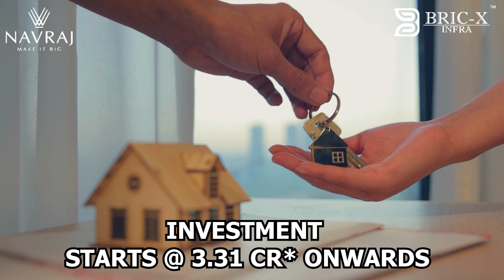New project Coming